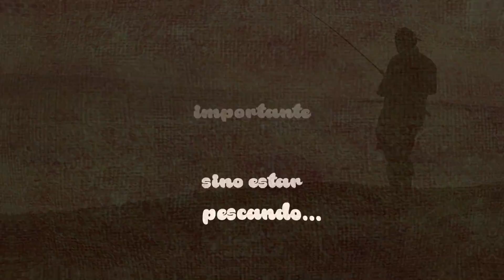SARGOS EN EL PACÍFICO (Chitas)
Pasada la temporada de veda de la Chita, salimos a buscarlas, encontramos algunas pequeñas, pero nos sorprendió una de regular tamaño.